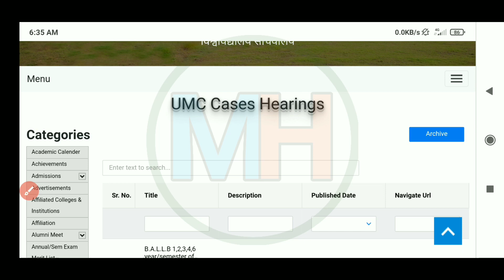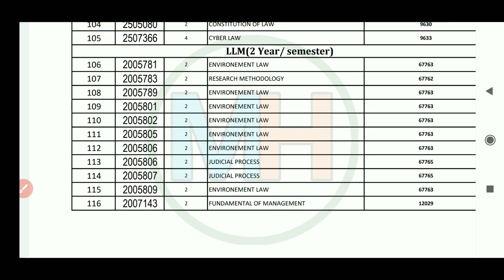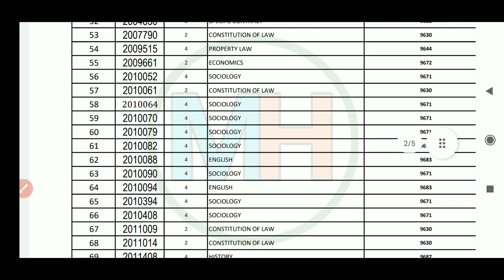Mdu UMC Hearing 2022 || MDU UMC Case || Mdu UMC Heainrg | mdu umc update | mdu umc list